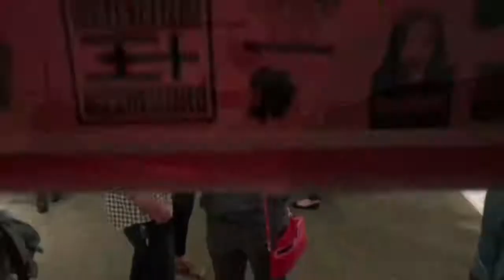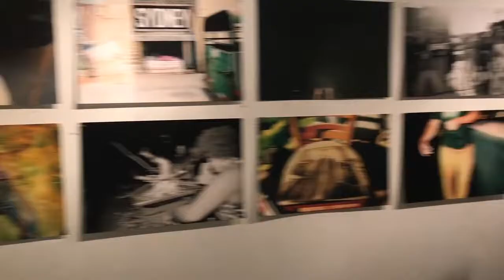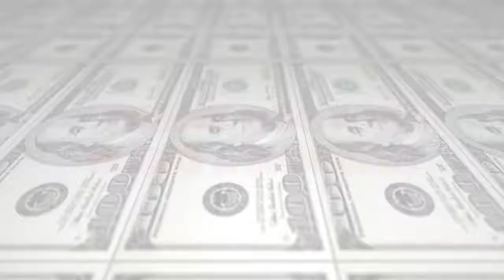BFF Members Only Ball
Video by Alex Edmonds